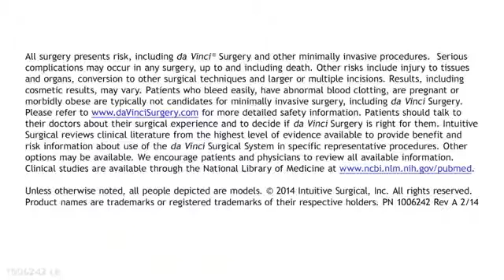da Vinci® Si Surgical System robotic surgery